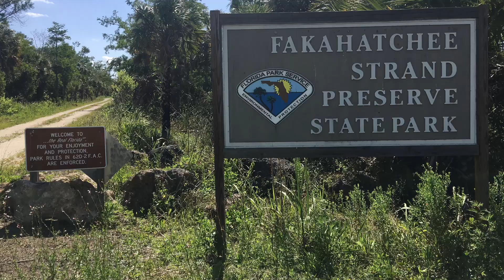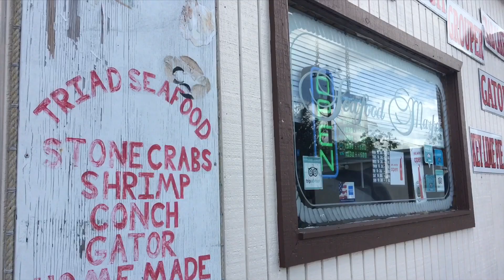Fakahatchee Strand April 20 2019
Fakahatchee hike